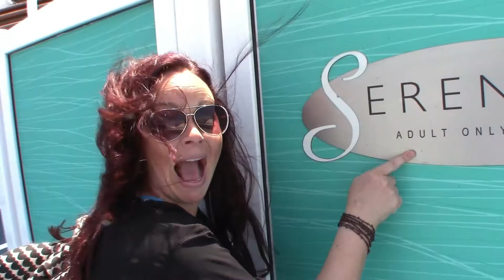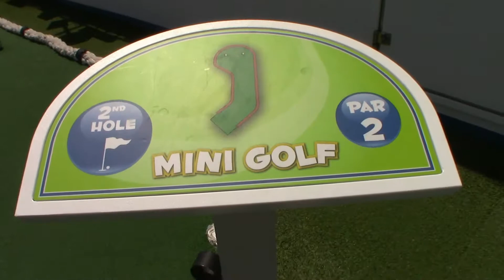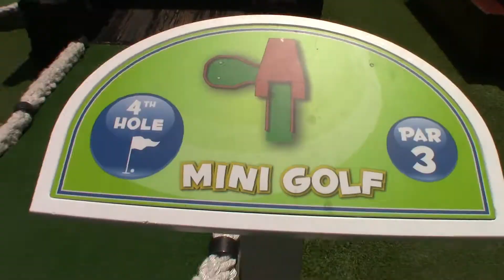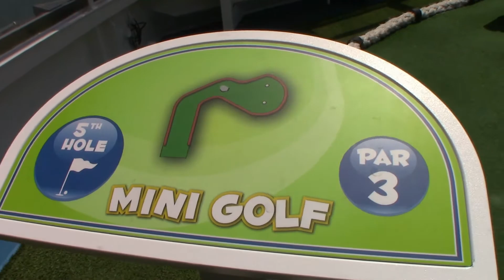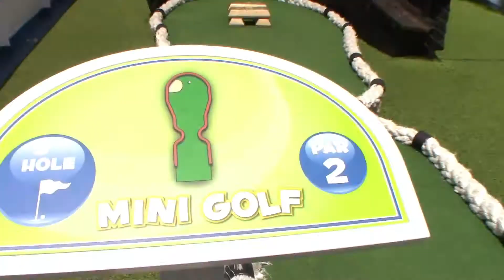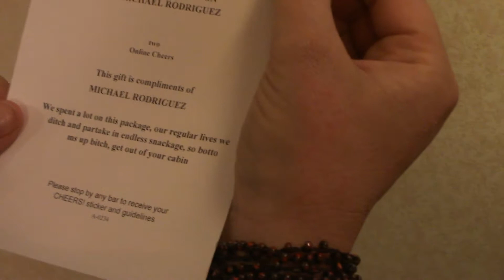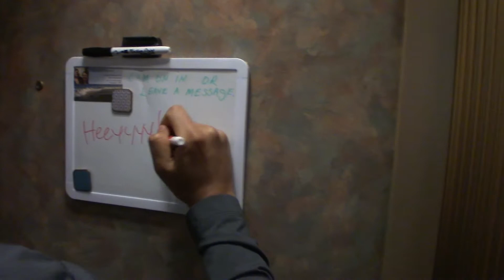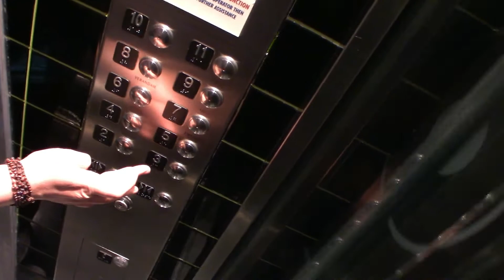Ep.2 Mini Golf, Drinks, & Cruise Life - Carnival Splendor Mexican Riviera Cruise 2018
We decided to kill time waiting for our cabin to become available by playing a round of mini golf. But not long after we endured the worst muster drill ever! Maybe a trip to the bar will help!